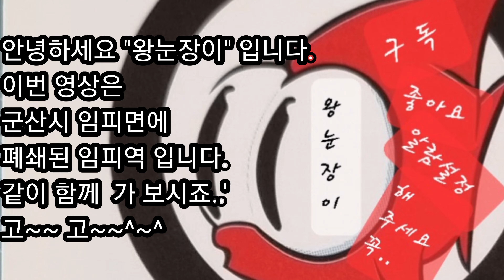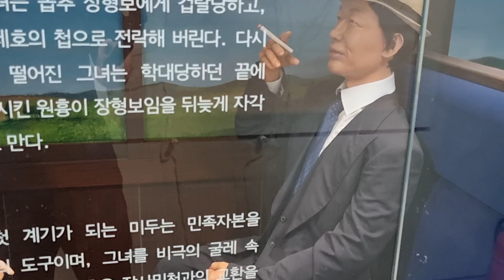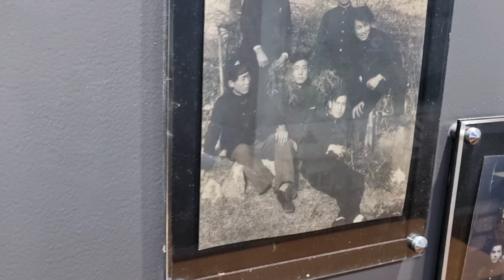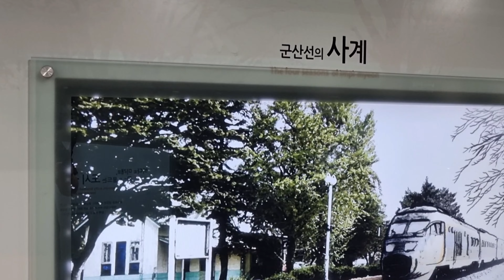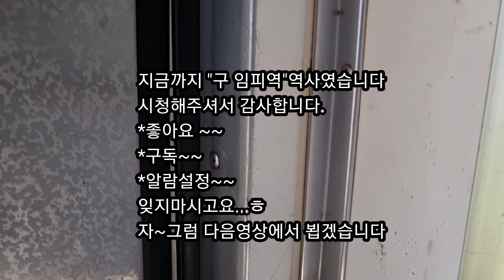임피역~~~~~(군산시 임피면....역사가 깊은 폐쇄된 간이역..)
호남평야에서 수확한 쌀..
일제시대때 기차로 수탈해가던 간이역...